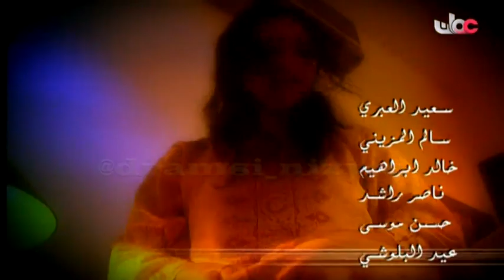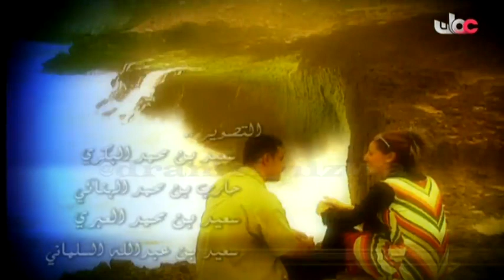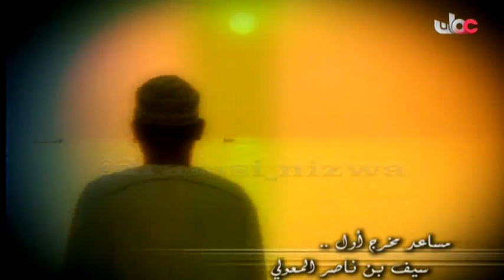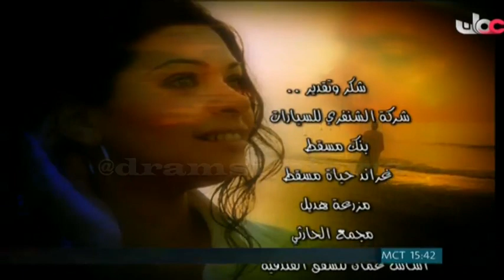المسلسل العُماني ألوان من الحب والحزن الحلقة 4 إنتاج 2002